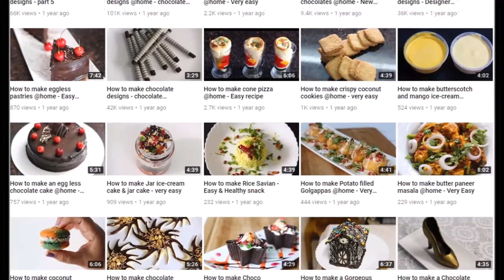Video #132 - Cake Art #3 - step by step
See  chocolate videos on  my channel by clicking below link